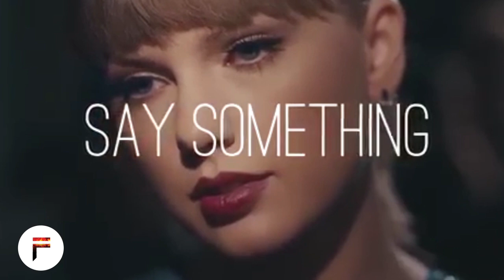Mega Mashup POP Hits 2018 (Re-Upload)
Mixing:
5 Seconds Of Summer - Youngblood
Anne-Marie - 2002
Anne-Marie & Marshmello - FRIENDS
Axwell /\ Ingrosso - More Than You Know
Bebe Rexha ft. Florida Georgia Line - Meant To Be
Bruno Mars ft. Cardi B - Finesse
Calvin Harris & Dua Lipa - One Kiss
Camila Cabello - Never Be The Same
Cardi B ft. Bad Bunny & J Balvin - I Like It
Charlie Puth ft. Kehlani - Done For Me
Clean Bandit ft. Demi Lovato - Solo
David Guetta ft. Anne-Marie - Don't Leave Me Alone
DJ Snake ft. Selena Gomez, Ozuna, Cardi B - Taki Taki
Ed Sheeran - Happier
Imagine Dragons - Natural
Jason Derulo - Colors
Jason Derulo ft. French Montana - Tip Toe
Jax Jones ft. Ina Wroldsen - Breathe
Justin Bieber ft. BloodPop® - Friends
Justin Timberlake - Filthy
Justin Timberlake ft. Chris Stapleton - Say Something
Kygo ft. Justin Jesso - Stargazing
Kygo & Imagine Dragons - Born To Be Yours
Lady Gaga & Bradley Cooper - Shallow
Liam Payne & J Balvin - Familiar
Lost Frequencies & Zonderling - Crazy
LSD - Thunderclouds
Luis Fonsi & Demi Lovato - Echamé La Culpa
Maroon 5 ft. Cardi B - Girls Like You
Marshmello ft. Bastille - Happier
Meghan Trainor - No Excuses
Mikolas Josef - Lie To Me
Namika - Je Ne Parle Pas Francais
Netta - Toy
Ofenbach vs. Nick Waterhouse - Katchi
Sean Paul, David Guetta & Becky G - Mad Love
Selena Gomez - Back To You
Selena Gomez & Marshmello - Wolves
Shawn Mendes - In My Blood
Shawn Mendes - Nervous
Taylor Swift - Delicate
Tiësto & Dzeko ft. Preme & Post Malone - Jackie Chan
ZEDD, Maren Morris & Grey - The Middle
Zedd & Elley Duhé - Happy Now